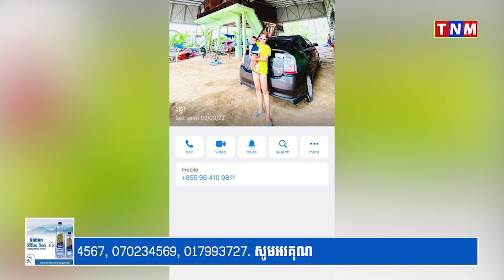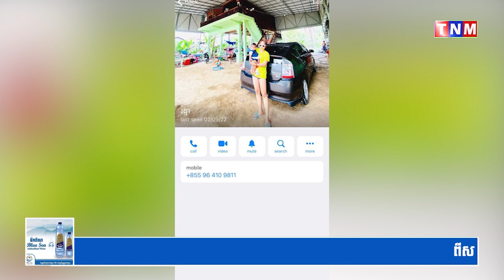ទស្សនាដើម្បីយក២ពាន់ដុល្លារភ្លាមៗ កញ្ញា ប៊ន រដ្ឋា ជើងខ្លាំងនៅខេត្ត មកបោកដល់ភ្នំពេញយកមិត្តភ័